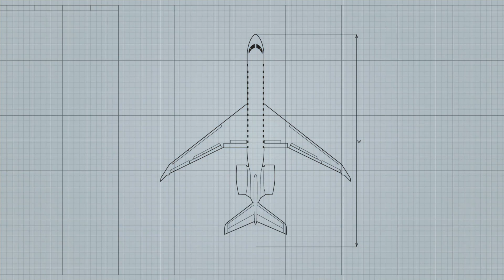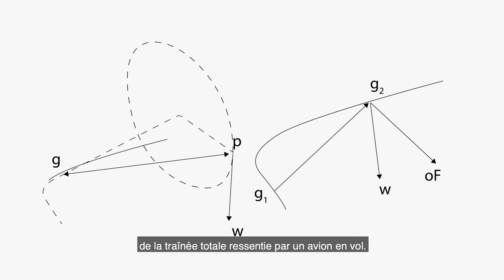Demandez-le à un ingénieur EP3: Pourquoi le bout des ailes pointe-il vers le haut?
Le troisième épisode de la série DEMANDEZ-LE À UN INGÉNIEUR est sorti! Chaque mois, un de nos ingénieurs Bombardier démystifiera la science à la base de la fabrication des avions et des trains.